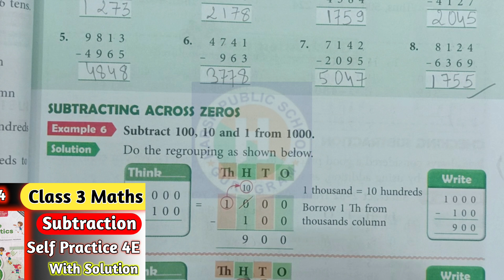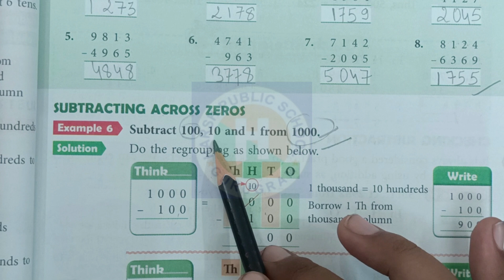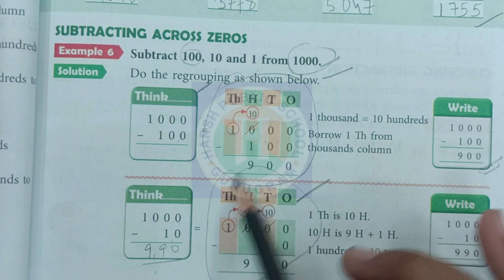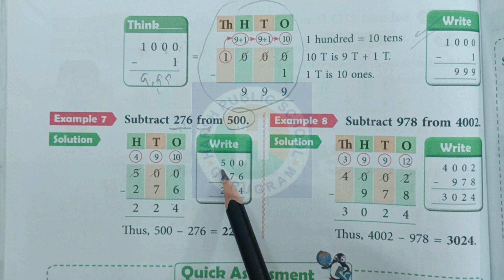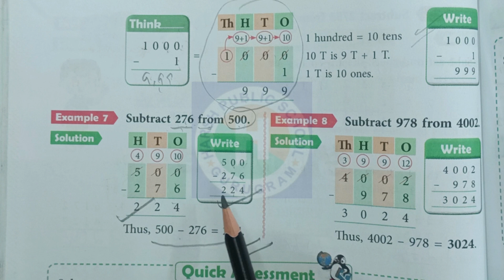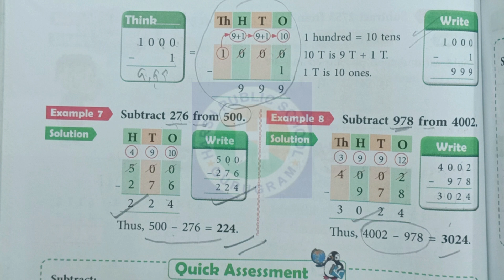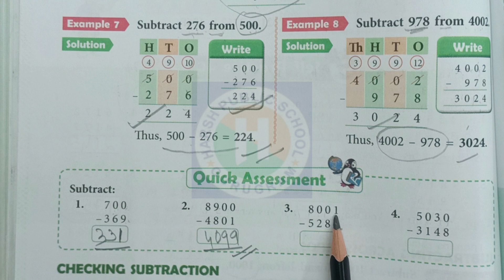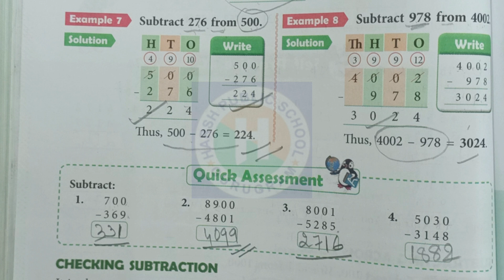Class 3 Maths Chapter 4 Quick Assessment|Quick Assessment kaise kre|hps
Class 3 Maths Chapter 4 Quick Assessment| Quick Assessment Chapter 4|Quick Assessment kaise kre|hpsgurugram

class 3
3 class maths
class 3 maths chapter 6 fun with give and take
Class 3 Maths IMO
Hpsgurugram
Hps
Harsh Public School Gurugram
Hpsvatikakunj
Mathbynareshsir
Class 3 IMO
Maths Olympiad

class 3 maths
maths sight class 3
class 3 maths sight
class 3 maths sight chapter 4
3 class maths
class 3 maths chapter 9
class 5 maths sight
class 3 mathsight chapter 3
mathsight class 3 solutions
class 5 maths chapter 3
ex 4.1 maths sight class 3
ex 3.1 maths sight class 3
ex 4.5 class 3 maths sight
ex 4.5 maths sight class 3
ex 3.2 maths sight class 3
ex 7.1 maths sight class 3